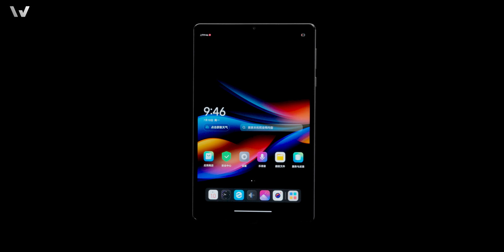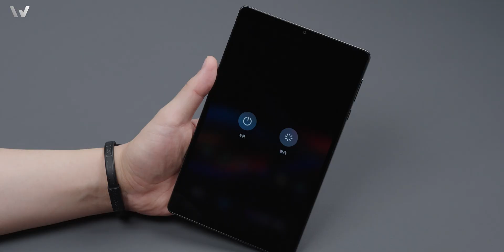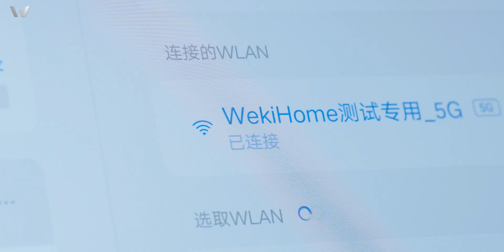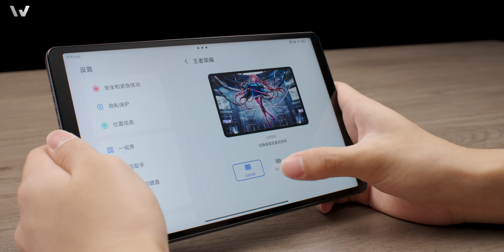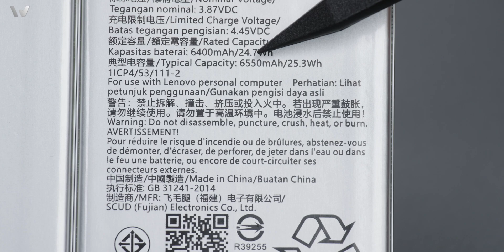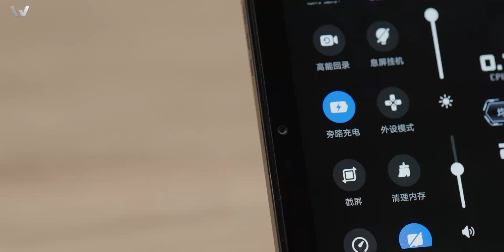ENG)拯救者 Y700 二代拆解：自己跟自己较劲！【享拆】- 微机分WekiHome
在小尺寸平板里，拯救者的 Y700 确实是独一份的存在。Y700 二代继续自己跟自己较劲，在核心配置和细节设计上都有明显的提升和优化，具体我们边拆边聊~